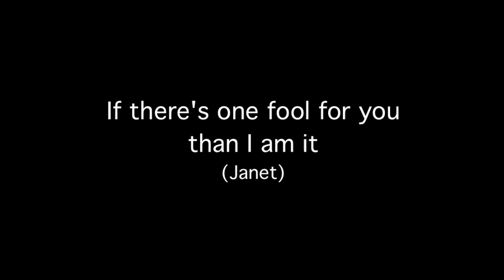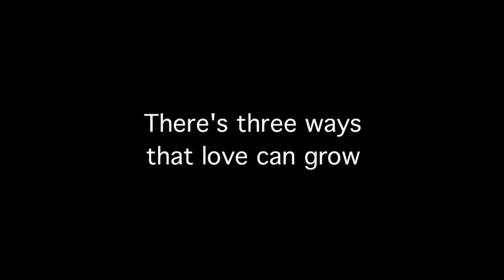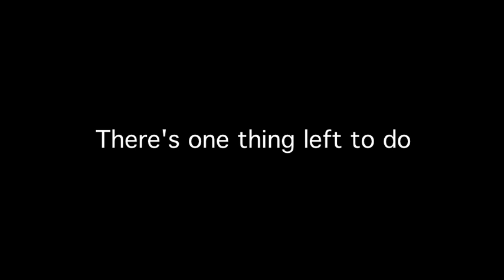Dammit Janet - Rocky Horror Picture Show lyrics on screen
Lyrics to one of  the best songs ever :)
from Rocky Horror Picture Show